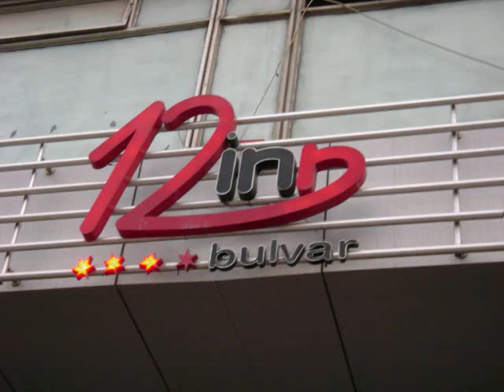Baku Bennie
Finally got some pictures and some videos together of Baku, Azerbaijan. I have tons more pics but I just wanted to get something together so my family could see what it is like here. I have been working here for 5 years, rotational.